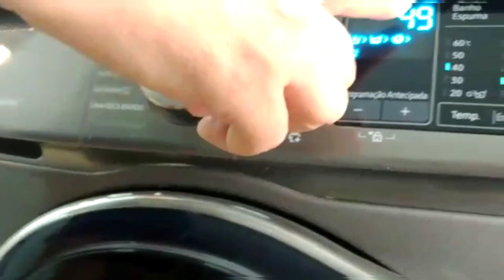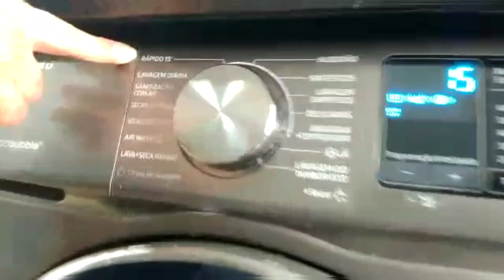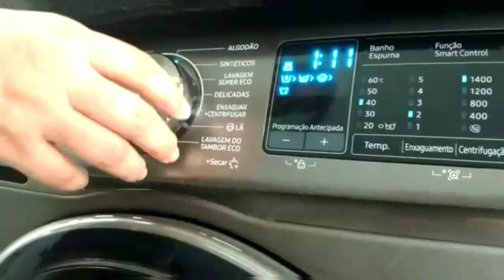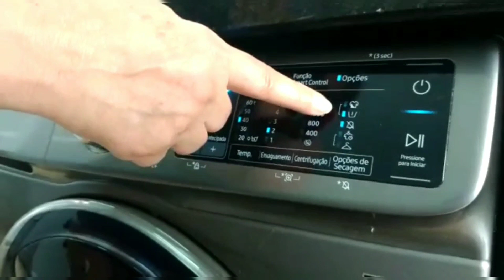RESENHA Lava e Seca Samsung Qdrive 10kg. 4 meses de uso.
Oi gente, fiz essa resenha para mostrar a nossa (da minha mãe) LAVA e SECA da Samsung modelo super novo. É a Qdrive de 10kg. Tá super aprovada viu. É bem legal.

Assisti o vídeo e qualquer dúvida pode comentar que respondo.

bju😘